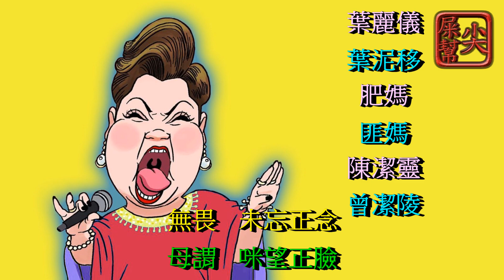TVB 抗疫歌曲《獅子山下 同心抗疫》MV 2 0 (Don't time training)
歌詞：
(原曲：獅子山下)   主唱：群星   作詞：盧永強   作曲：顧家煇
(原曲：試止潺下)   主唱：裙繩   作詞：驢泳強   作曲：估價費

獅子山下   同心抗疫
私自閂廈   童滲亢液
弒子閂廈   童心狂逆
屍置山下   痛心抗仰
試飼生蝦   童嬸狂憶
師治潺下   童深擴腋
私子潺下   同嬸抗液

危急   感染兇險
偽𥄫   撳艷胸欠

難過   疫情滔天
攔過   憶稱肚舔

我哋大家   在獅子山下竟遇見
臥地大家   在弒姊閂廈警遇見

不免   讓擔心天天增添
不眠   讓丹參天天贈添

危險   需要擔當
偽謙   須要擔當

無畏   未忘正念
母謂   未望正臉

致善慈悲   願指責怨恨不復見
紙扇刺脾   怨紙紥圓痕不復見

請你一起同奉獻
稱妳一欺童諷譴

這刻   感恩各區前線
這客   敢忍覺軀纏癬

至今   堅守每天
紫柑   見瘦妹舔

為他人   為家園
餵他人   餵家員

忘記了疲倦
忙寄鳥皮絹

誰不   深愛香港
睡畢   滲外向肛

唯有   共同抗疫
慰友   供童抗抑

我哋齊心   在獅子山下相互勉
臥地妻嬸   在師指傘下嚐芋麵

打勝   這一場疫戰
打醒   蔗一長亦剪

姐嚇   敢忍各軀淺癬

至今   堅守每天
姊禁   見瘦妹捵

為他人   為家園
畏她人   毁家院

忘記了疲倦
望妓撩被捲

誰不   深愛香港
睡畢   滲外向肛

唯有   共同抗疫
胃有   共同亢液

臥地妻滲   在屎止潺下裳污面

取勝   這一場疫戰
除剩   姐一搶翼墊

參與歌手和藝人：
慘遇哥愁和矮人：

劉德華
妞得畫

李克勤
你乞勤

譚詠麟
潭蠑卵

鄺美雲
礦味暈

盧冠廷
奴觀亭

林子祥
林柿長

葉蒨文
醃鱔炆

葉麗儀
葉泥移

肥媽
肥嗎

陳潔靈
曾潔陵

蘇永康
鬚永骯

陳小春
曾笑蠢

梁漢文
兩漢吻

林曉峰
諗囂瘋

謝天華
姐填畫

楊千嬅
讓千畫

佘詩曼
寫詩慢

汪明荃
往名泉

成龍   (陳港生)   (房仕龍)
剩膿   (曾趕甥)   (房事濃)

薛家燕
蝕嫁宴

江海迦
講開價

側田
汁甜

方力申
房匿甥

吳岱融
唔袋佣

黎耀祥
泥窯牆

陳豪
曾嚎

陳山聰
塵潺沖

周柏豪
舟泊好

梁烈唯  (梁競徽)
娘裂胃  (娘勁廢)

陶大宇
肚帶瘀

呂良偉
囡量胃

譚俊彥
痰盡現

陳展鵬
層剪棚

袁偉豪
猿餵蠔

黃智雯
皇子忟

陳敏之
曾吻姊

胡定欣
孤鼎印

林夏薇
諗吓未

陳貝兒
襯背衣

鄭融
井溶

王灝兒
皇耗易

連詩雅
揑屍牙

彭建新
棚見新

松岡李娜
重缸你拿

陳友
塵幼

涂毓麟
肚育卵

曾樂彤
憎落童

艾妮  (林麗詩)
嗌你  (諗利是)

泳兒
泳衣

胡鴻鈞
壺孔滾

吳若希  (吳嘉妮)
吾躍起  (五咖喱)

譚家儀
談嫁姨

伍富橋
五副轎

鄭俊弘
井進暈

谷婭溦  (谷微)
穀啞味  (穀味)

張彥博
將驗壆

羅凱鈴
攞開羚

龔柯允
公痾暈

葉泓聲
醃暈猩

陳善渝  (陳康琪)
塵跣瘀  (塵骯奇)

關嘉敏
慣加吻

關楚耀
慣搓腰

糖妹  (黃山怡)
堂妹  (皇生兒)

松岡李娜
重缸你拿

李日朗
你逸浪

海俊傑
海進蝎

漢洋
看羊

胡渭康
污穢骯

區瑞強
毆誰強

李隆基
你弄姬

Joe Junior
租轉嚟呀

楊立門
樣納悶

方伊琪
房易企

蘇姗
掃潺

李麗霞  (黑妹)
你厲吓  (黑莓)

                  聲夢學員：一
                  猩懵學猿：壹

                    炎明熹
                    嫌名氣

姚焯菲   鍾柔美   何晉樂   詹天文
窯灼鯡   樽油味   河准落   瞻天文

林君蓮   文凱婷   林沚羿   張馳豪
林軍練   民害停   淋稚蟻   象似嚎

蔡愷穎   孫漢霖   林智樂   冼靖峰
賽海泳   酸汗淋   腍枝落   煽情瘋

群星：
群猩：

谷旻
穀紋

侯慧寧
猴毁陵

蘇煒喬
掃毁橋

方樹樑
荒樹涼

Sheryl
 射弩

朱凱婷
豬害停

馮盈盈
豐盈認

敖嘉年
獒加練

胡楓
湖封